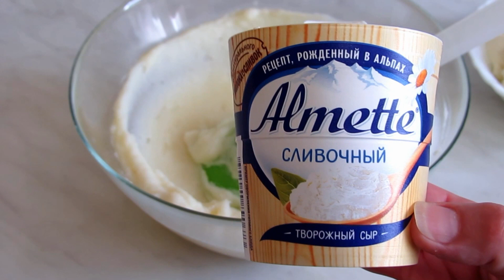Японский Торт МОТИ Mochi БЕЗ ВЫПЕЧКИ! Вкусняшка для Детей и Взрослых!!!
Японский Торт МОТИ Mochi БЕЗ ВЫПЕЧКИ! Вкусняшка для Детей и Взрослых!!! Моя фантазия на тему Японских сладостей. Рецепт простого торта без выпекания с кремом Пломбир.
Вкусных Всем Тортиков и Десертов!
Приглашаю посмотреть:
Для теста:
Мука рисовая - 200 гр
Крем Пломбир:
Крахмал - 2 столовые ложки
Творожный сыр - 300 гр
Для начинки любые ягоды!